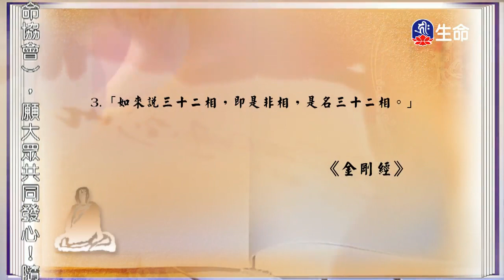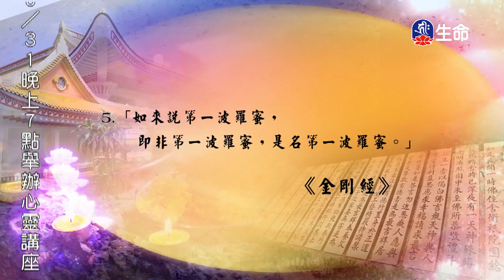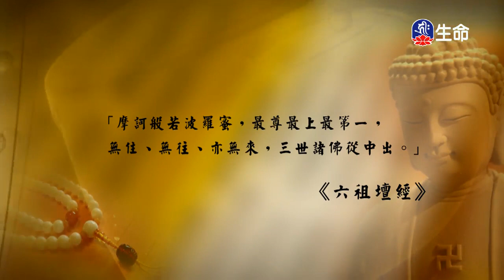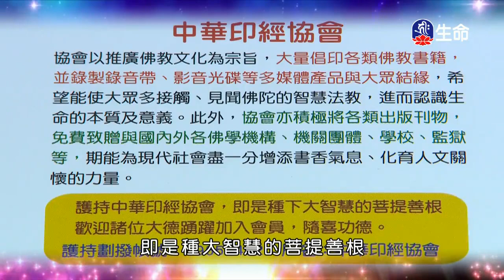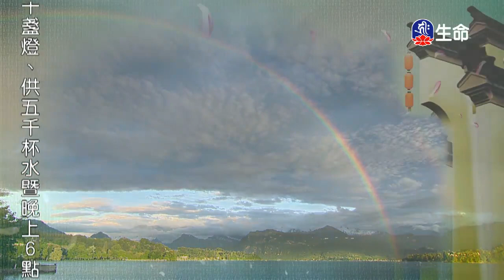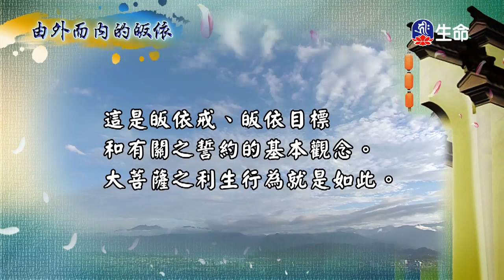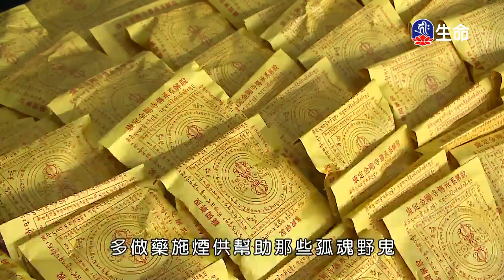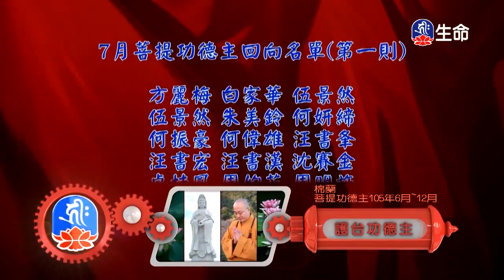佛學問答(180)、菩提如是說(139)_淨旭法師、菩提如是說（lifetv_20171027_23:00）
淨旭法師：「佛學問答(180)」。